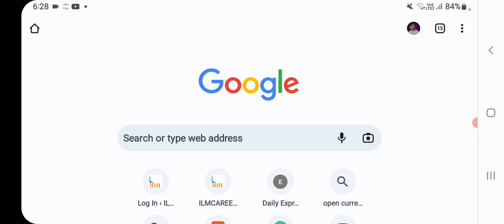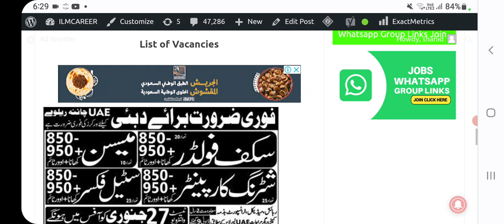Chaina railway construction jobs in dubai for freshers 2023